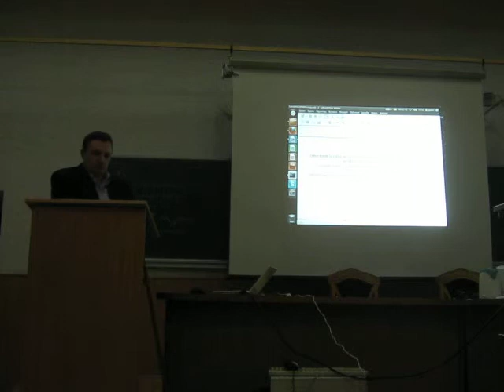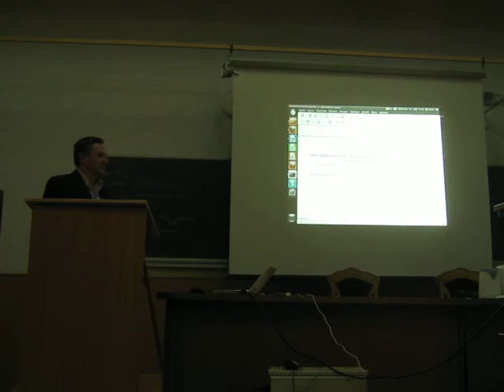14 Про вивчення вільно-поширюваних офісних пакетів в ЧНПУ імені Т.Г. Шевченка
Горошко Ю.В., Вінниченко Є.Ф., Костюченко А.О., Пеньков А.В., Цибко Г.Ю., Шкардибарда М.І. Про вивчення вільно-поширюваних офісних пакетів в ЧНПУ імені Т.Г. Шевченка